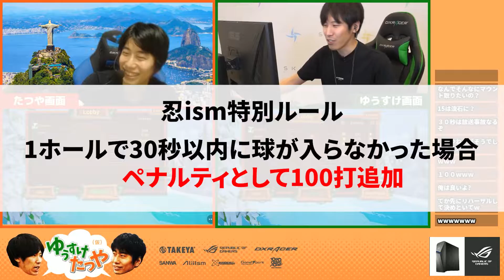【Golf it】オリジナルルール採用で神展開！？新感覚ゴルフゲーム対決！！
「ゆうすけたつや（仮）」　毎週木曜21時からMildomにて配信中！！

【お手紙等はこちら】
〒170-0005
東京都豊島区南大塚3丁目48-2 NCビル4階 株式会社忍ism